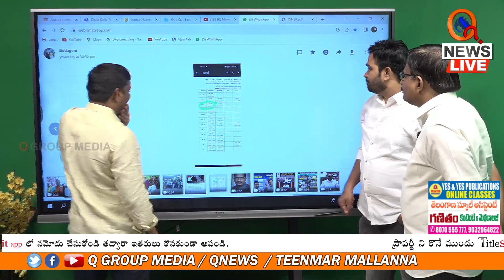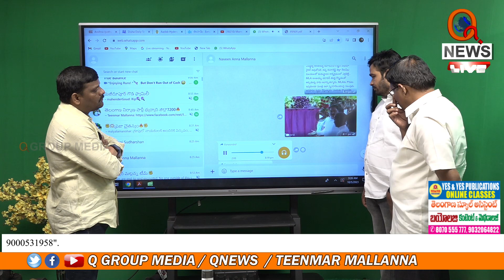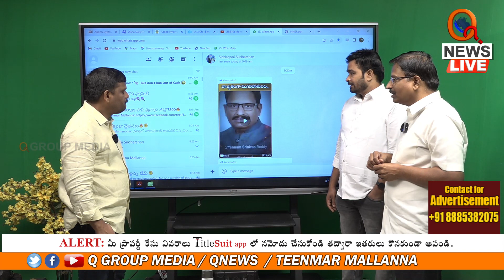బిల్లులు రాక గోసలు పడుతున్నరు.. ఓ ఉపసర్పంచ్ ఆవేదన Teenmarmallanna I Shanarthi Telangana e-paper